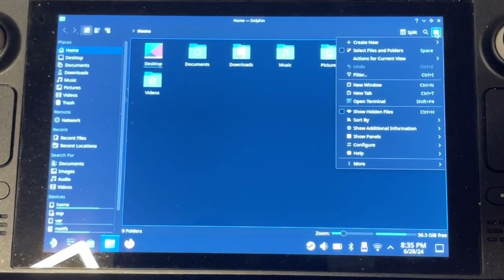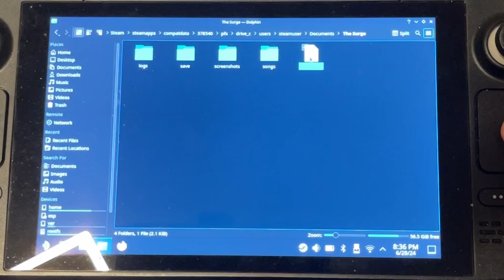How to Guide (DE): Godmode Cheat "The Surge" on Steam Deck / Linux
Herzlich Willkommen.
Schön das du den Weg hier auf meinen Kanal gefunden hast.

Vergiss bitte nicht den Kanal zu Abonieren und die Glocke zu aktivieren. Dann verpasst Ihr keine neuen Videos mehr und werdet sofort benachrichtigt.
Lasst doch auch bitte einen Like + Kommentar da.
Das zeigt mir, das euch meine Videos gefallen und was ich ggf. noch verbessern muss.